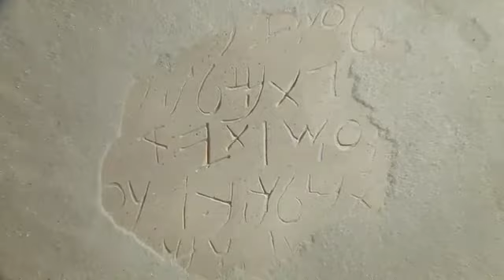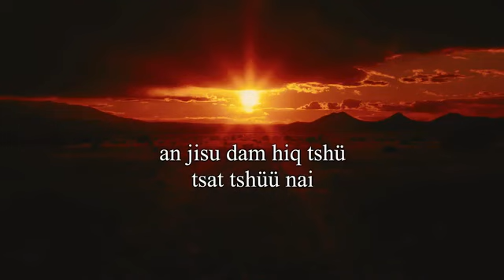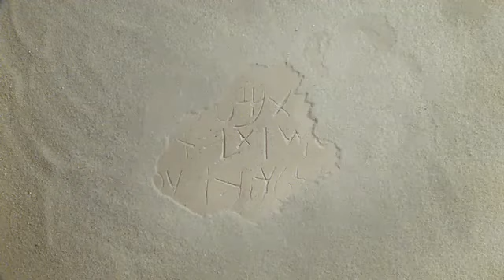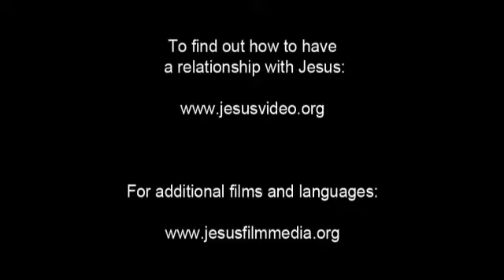Miju Mishmi Jesus Film! Life Saving Good News! Jesus is Risen! Risen Jesus Saves!